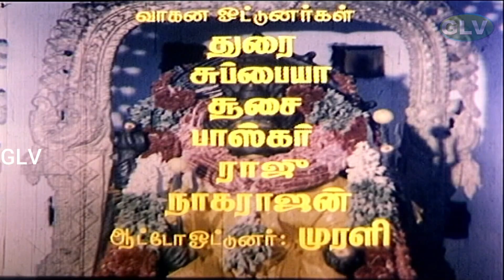அழகான நம் பாண்டி நாட்டினிலே பாடல் | azhagana nam paandi natinile song | Puthu Patti Ponnuthaayee .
Movie : Pudupatti Ponnuthai
Starring : Radhika, Manjula, Vijayakumar, Napoleon
Song : azhagana nam paandi natinile